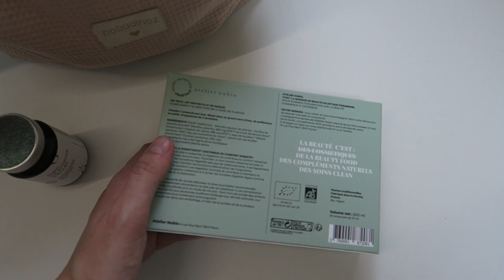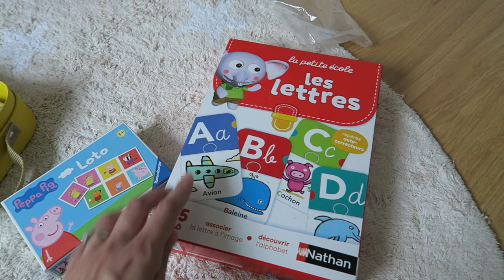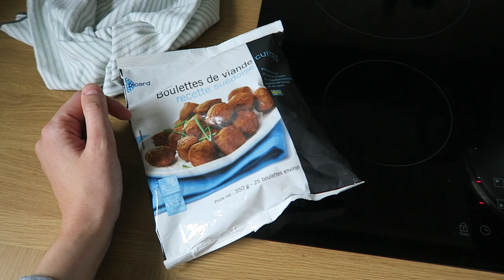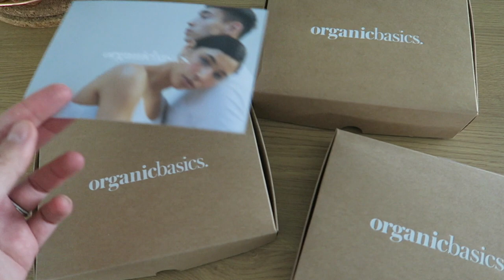VLOG | Retour de courses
Liens utiles :

– Complément alimentaire « on veut… un ventre plat de naïade », Atelier Nubio
→ – 10% sur tout le site avec le code HEARTNEROLI (valable jusqu’au 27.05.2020)
→ -10% avec le code NEROLIOBC (valable jusqu’au 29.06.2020)

Je porte :

– un gilet Betty London via Spartoo
– un short Ba&sh (ancienne collection)
– des lunettes de vue Jimmy Fairly